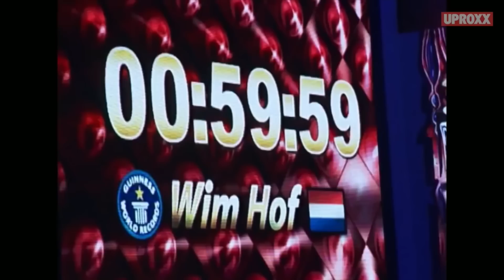Wim Hof Reveals His Amazing Iceman Breathing Technique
Hey, guys. Here is a clip from the upcoming book review on "Tools of Titans" by Tim Ferriss. That full video will be live later this week. I had the pleasure of interviewing one of the titans in that book, Wim Hof!

Wim, also known as "The Iceman" and holds over 20 world records - including climbing past “death zone” altitude on Mount Everest wearing NOTHING but shorts and shoes. He's stayed in ice baths for over 1hr 58 min. The man is a living legend. He was kind enough to reveal the actual technique he uses to perform all these crazy world records.

This is the video of us doing it live on the PaleoHacks podcast. Feel free to follow along at home.

Warning - important message, please read carefully:
The cold is a powerful force. We strongly advise to gradually build up exposing yourself to the cold. Always train without force and listen to your body carefully. If it is not practiced responsible, there is a risk of hypothermia. Do not practice the method during pregnancy or when having epilepsy. Persons with cardiovascular health issues, or any other (serious) health conditions, should always consult a medical doctor before starting with the Wim Hof Method.

//  BEST COURSES